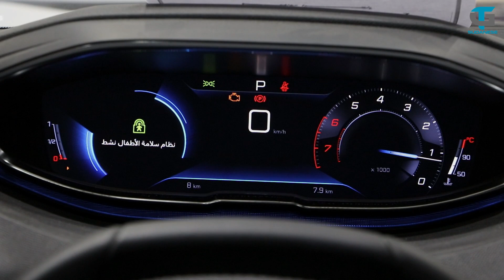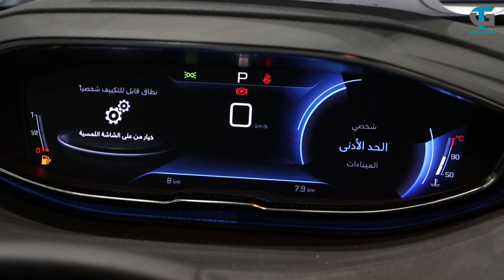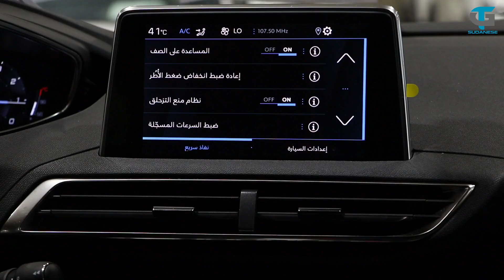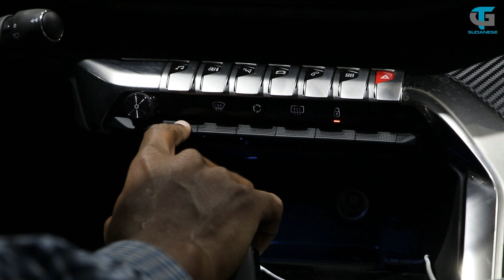بيجو 3008 2020 | فخامة الاستاندر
السعر : 86,000 ريال (غير شامل الضريبة واللوحات والتامين)
وارد المجدوعي - الاسعار في وقت نزول الحلقة وقد تتغير

متوفر لدى : شركة بلاحدود للسيارات -  الرياض - معارض القادسية

4- الاسناب   : gtsudanese

أنا اخوكم / مالك محمد
مع كل امنياتي لكم بالتوفيق